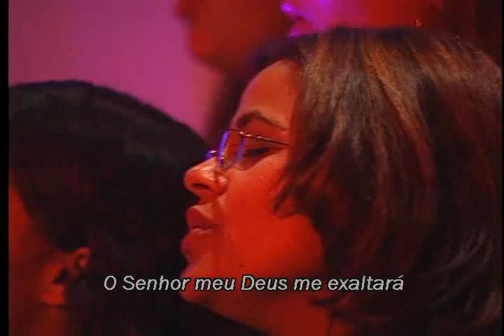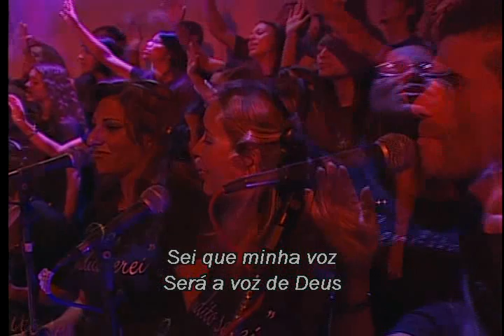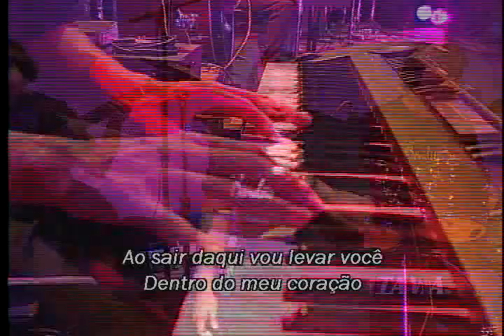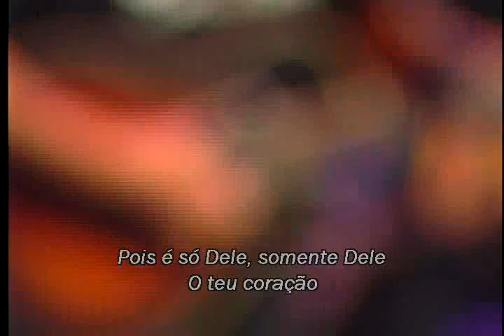Nani Azevedo Bendito Serei Ao Vivo